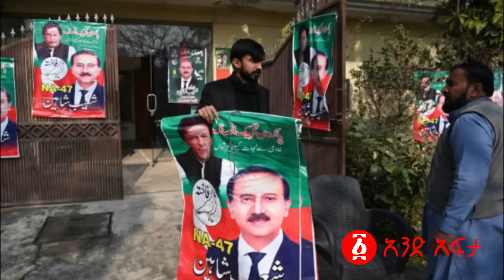‹‹ፋኖን የሚዋጋ ተጨማሪ ጦር ይዘጋጅ›› | ጠቅላዩ አስቸኳይ ዝግ ስብሰባ ጠሩ | አማራ ክልል ከባድ ኃይል ገባ | Ethiopia